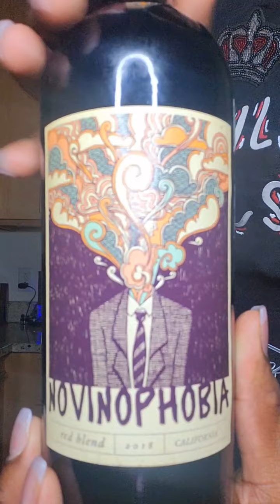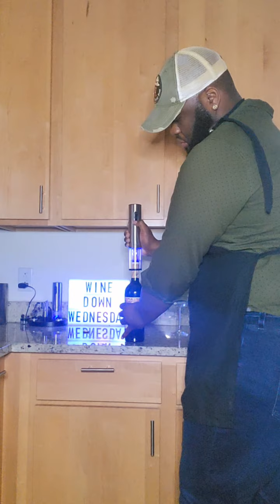Part 1 of Terrill Tastes with Wine Down Wednesday's 🍷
Novinophobia

The palate is rich and structured with plum, dark chocolate, sweet vanilla and spice. These concentrated aromas of red and black fruit and balanced tannins culminate into a long and lingering finish.

ALC. 13.5%